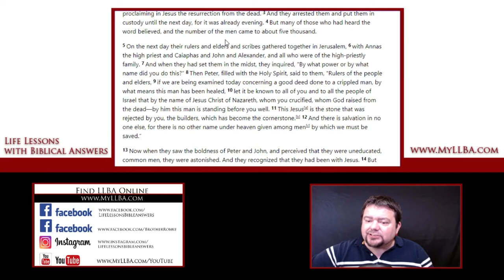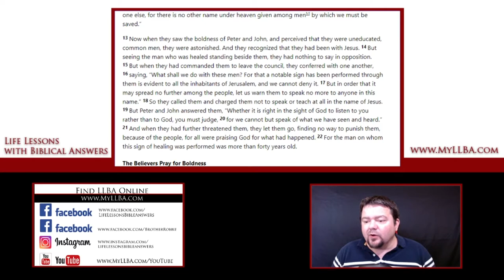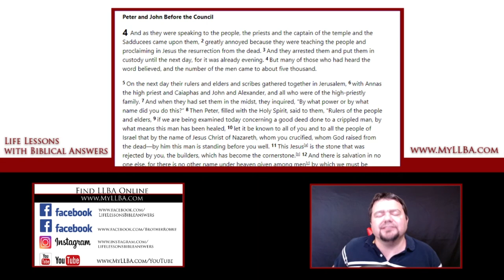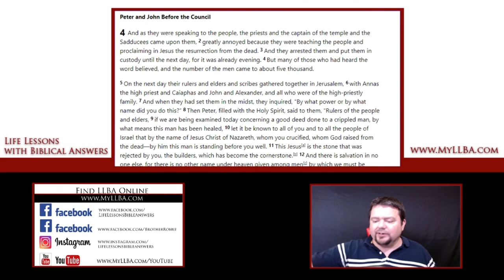Bible Study Acts 4:1-22